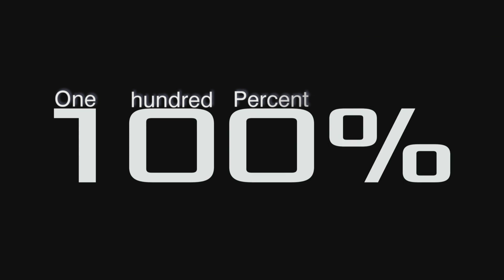One Hundred Percent HD Mashup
At last my new video finished, and ready to play. ENJOY!

Many thanks to khameleon808.

The footage's i take from official trailers from internet sites.
This video was purely non -​ profit and this is for promotional/creative purposes only and not aimed at breaking copyright laws.

Audio gredits:
Jetta - I'd Love To Change The World
EdIT - Crunk De Gaulle (instrumental)